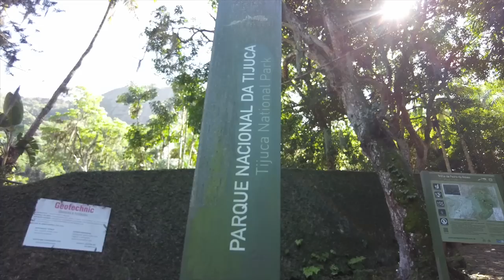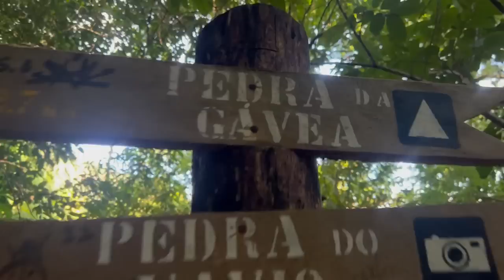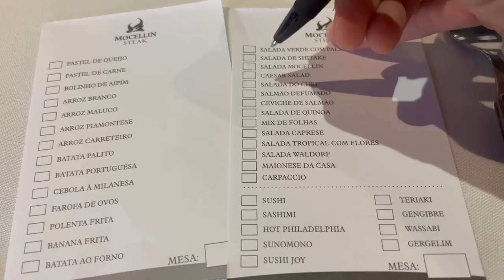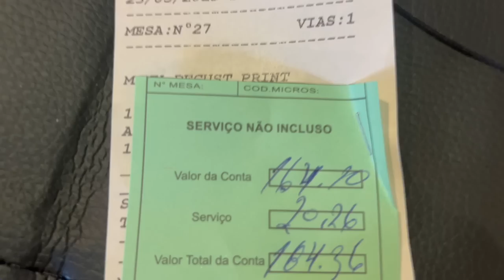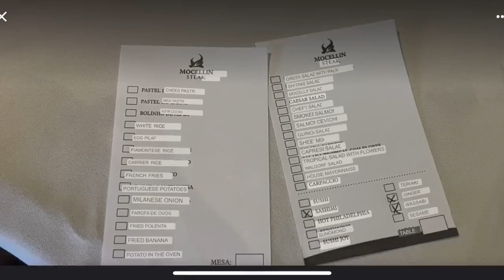One Step Away From DEATH - Van Life Brazil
EXTENDED CUT! We are taking you along for the most epic hike in Rio de Janeiro! This jungle hike has it all, views, monkeys and crazy instagrammers 😂

For our working day I’ll go through all the processes of making a video twice a week 🫶🏻 and since I’m working Danny is going to take you to the Brazilian steakhouse! Of course he gets 5 star treatment with an enormous lunch and even a tour of the kitchen!